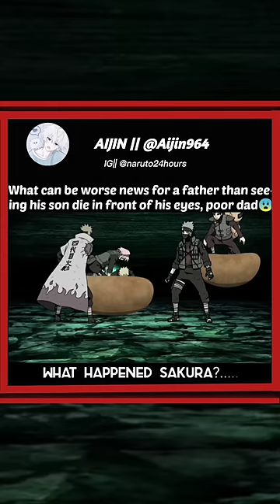NARUTO death scene😢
Naruto funny moments "Naruto meme compilation" Naruto memes that I can't explain "Naruto bloopers and outtakes" Best Naruto memes and vines "Naruto AMV meme" Naruto memes only true fans will understand "Naruto runs through everything meme" Naruto memes " Naruto vs. memes" Naruto meme review "Top 10 Naruto memes of all time" Naruto characters react to memes "Naruto anime with memes" Naruto but it's just memes "
Naruto funny meme moments
 "Naruto the only anime with memes
" Naruto sings memesongs "
Naruto meme compilation"
Naruto running meme "
Naruto reacts to memes"
Naruto as vines "Naruto dank memes" "Naruto best memes" Naruto funny memes "Naruto AMV memes" Naruto vs. Sasuke meme "Naruto shippuden meme moments" Naruto running memes "Naruto memes to watch when bored" Naruto memes that will make you laugh out loud Naruto reaction memes "Naruto cringe memes" Naruto memes that cure depression "
Naruto and Hinata memes
 Naruto and Sakura memes
 "Naruto and Sasuke
Naruto and Kakashi memes "Naruto and Jiraiya memes"
Naruto characters as memes
"Naruto cosplay memes"
Naruto shipping
 "Naruto Itachi memes Naruto Akatsuki memes" Naruto Orochimaru memes
"Naruto and Sasuke friendship memes
Naruto Sakura memes"
Naruto Hinata memes "
Naruto Shikamaru memes
" Naruto Gaara memes
 "Naruto Rock Lee memes
" Naruto Might Guy meme
Naruto Zabuza memes"
Naruto Haku memes
"Naruto Obito memes"
Naruto memes about the Hidden Leaf Village "Naruto memes about the Chunin Exams"
Naruto review
 Naruto episodes
 Naruto theory
Naruto analysis
Naruto characters
 Naruto fights Naruto
Naruto moments
Kakashi vs Obito (Final Battle)
Kakashi vs Itachi
Kakashi vs Hidan and Kakuzu
Kakashi vs Zabuza
Kakashi vs Kaguya
Kakashi vs Pain / Nagato
Kakashi Hatake's best moments
Why Kakashi is the coolest character in Naruto  Kakashi's Sharingan
Kakashi's chidori
Kakashi vs Obito
Kakashi's past and childhood
Kakashi's top jutsus
Kakashi as a Hokage candidate
Kakashi and team 7 moments

Naruto trivia
Naruto fan theories
Naruto vs Sasuke
 Naruto openings
Naruto AMV
Naruto soundtrack
 Naruto movies
  Naruto games
Naruto fights
Naruto vs Madara
Naruto vs Itachi
 Naruto vs Kaguya
 Naruto vs Orochimaru
Naruto vs Akatsuki
Naruto vs Tobi/Obito
 Naruto vs Jiraiya
 Naruto vs Kakashi
Naruto vs Sasuke (Final Battle)
 Naruto vs Pain / Nagato
 Naruto vs Itachi
Naruto vs Madara
 Naruto vs 5 Kage
Naruto vs Hidan and Kakuzu
Naruto vs Zabuza and Haku
Naruto vs Gaara
Naruto vs Neji.
 Naruto cosplay
 Naruto characters
Naruto wallpapers
 Naruto art Naruto
 voice actors Naruto analysis Naruto review Naruto merchandise Naruto manga Naruto anime Naruto filler episodes Naruto ending explanation Naruto fanfiction.

Anime
Manga
Naruto Uzumaki
 Sasuke Uchiha
Sakura Haruno
Kakashi Hatake
 Hokage
Shinobi
Ninjutsu
- Taijutsu
 Genjutsu
Rasengan
Chidori
 sharingan
- Byakugan
- Rinnegan
Jinchuriki
- Tailed beasts
- Kyuubi
- Akatsuki
- Orochimaru
- Itachi Uchiha
- Madara Uchiha
- Hashirama Senju
- Tobirama Senju
- Hiruzen Sarutobi
- Minato Namikaze
- Kushina Uzumaki
- Jiraiya
- Tsunade
- Gaara
- Rock Lee
- Neji Hyuga
- Tenten
- Kiba Inuzuka
- Shino Aburame
- Hinata Hyuga
- Shikamaru Nara
- Ino Yamanaka
- Choji Akimichi
- Asuma Sarutobi
- Kurenai Yuhi
- Might Guy
- Konohamaru Sarutobi
- Boruto Uzumaki
- Himawari Uzumaki
- Sarada Uchiha
- Mitsuki
- Sage mode
- Sage of Six Paths
- Great Ninja War
- Chunin Exam
Rasenshuriken
Susanoo
Amaterasu
Tsukuyomi
Izanagi
 Izanami
Summoning jutsu
Sealing jutsu
Medical jutsu
 Puppet jutsu
Sound Four
Zabuza Momochi
Haku
Land of Waves
Land of Fire
 Land of Wind
land of Water
Land of Lightning
- Sage training
Curse mark
Sage Kabuto
- Sage Naruto
- Sage Jiraiya
- Sage Orochimaru
Naruto
hinata
gojo
tsunade
Kakashi
tanjiro
nezuko
Naruto x Hinata
Naruto x Sakura
demon Slayer Badass characters
Naruto romentic scene
Naruto best character
Itachi
Madara
anime x girls
anime Girls sexy scene
anime girl
Goku
Naruto parody
Hinata parody
Naruto X Hinata parody
Sakura parody
Naruto vs Madara
Naruto vs raikage
Naruto vs obito
Naruto vs gara
Goku full power
Goku x Vegeta
Goku x chichi
Naruto and Tsunade Parody AMV
Naruto and Kaguya Parody AMV
 Naruto and Sakura kiss Parody
Naruto and Hinata kiss Parody
Naruto and ino kiss Parody
Naruto and Tsunade kiss Parody
 Naruto and Kaguya kiss Parody
Naruto and Sakura kiss Parody AMV
Naruto and Hinata kiss Parody AMV
Naruto and ino  kiss Parody AMV
Naruto and Tsunade kiss Parody AMV
Naruto and Kaguya kiss Parody AMV
 Naruto x Sakura Parody
Naruto x Ino Parody
Naruto x Kaguya Parody
Naruto x Tsunade Parody
Naruto x Sakura Parody AMV
Naruto x Hinata Parody AMV
 Naruto x Ino Parody AMV
 Naruto x Kaguya Parody AMV
Naruto x Tsunade Parody AMV
- Sage Tsunade
- Sage Hashirama
- Sage Madara
- Sage Obito
- Sage Hagoromo
- Sage Hamura
- Sage Momoshiki
- Sage Kinshiki
- Sage Urashiki
- Sage Boruto.